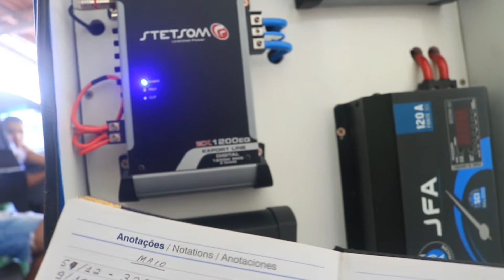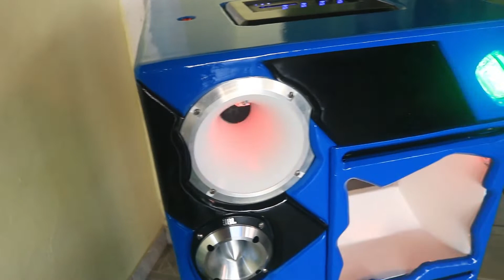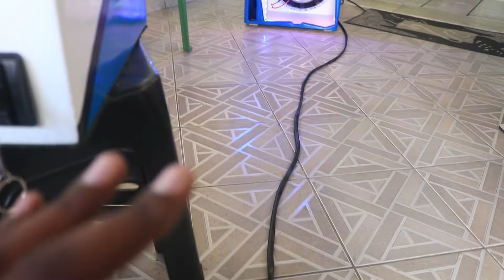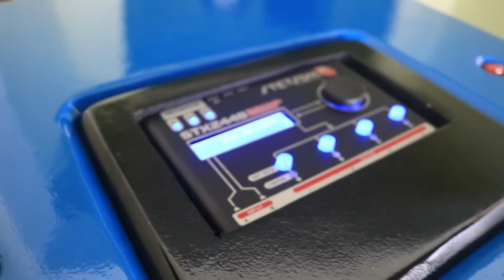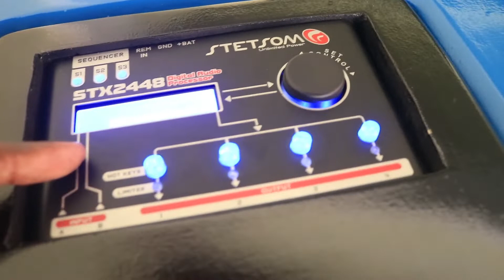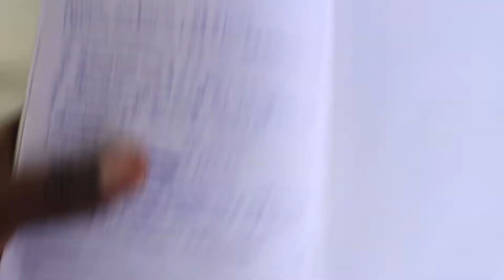QUANTO CUSTA MONTA UMA CAIXA BOB COM 1 GRAVE DE 15 E DOIS MEIDO GRAVE DE 10 ... - Tiago santos vlog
Galera neste vídeo eu mostro  vocês quanto custa monta uma caixa bob com 2 médios graves de 10 1 grave de 15 2 cornetas e 2 tuitas mostro a caixa bob tocando forte. A caixa bob é um som de 4 vias muito usado na Bahia a onde é utilizado mais em residências.  caixa bob pode ser chamada também de quadriway e tem um som forte porem custa caro monta uma caixa bob a inda mais se for utilizado equipamentos de boa qualidade. Com base neste vídeo da para saber também quanto custa monta um som quadriway.

No meu canal eu to montando o projeto da minha saveiro cross, que já tem rodas aro 18 e suspensão a ar.